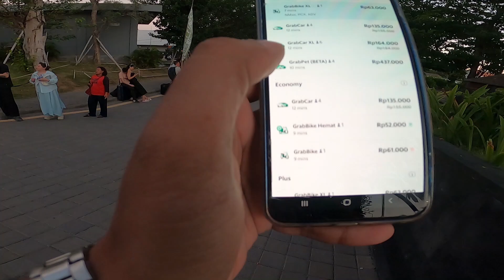Nusa Penida to Ubud - Ultimate Bali Travel Guide 2024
How to reach Ubud from Nusa Panida and also from Sanur harbour near Kuta. I have discussed about all the information you need for this journey.

BEFORE YOU VISIT BALI, PLEASE CHECK THESE VIDEOS

If you have any questions related to anything,please comment and i will answer back.

4.MALACCA Tags - daimond beach diamond beach nusa penida nusa penida nusa penida bali nusa penida hotel nusa penida tour